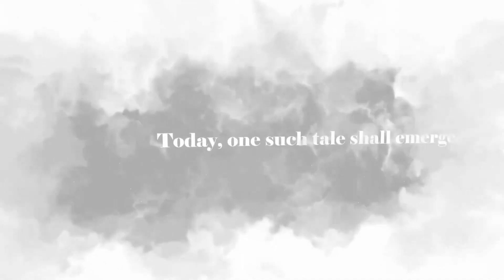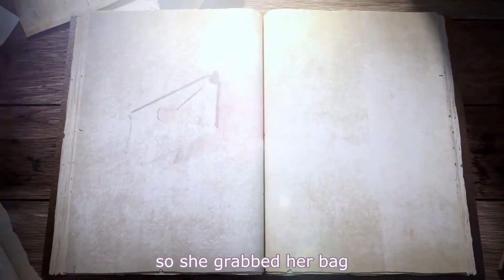Elia Stellaria's VTuber debut [Highlights]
Congrats on the debut!  (๑•̀ㅂ•́)و✧It's my first time editing a video, please don't judge me too hard, definitely will do better next time( *￣▽￣)

All hail the banana republic!

Learning editing, posts Elia Stellaria 💌✨ shorts and highlight videos.
Go follow her, support her if you can.